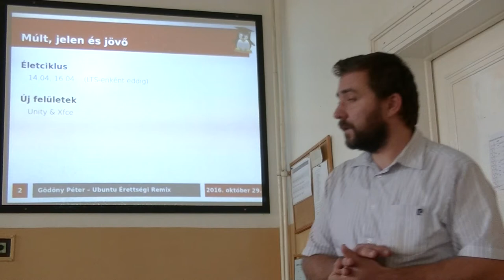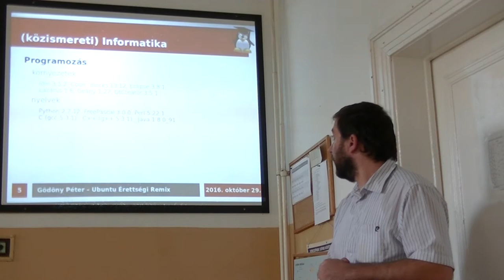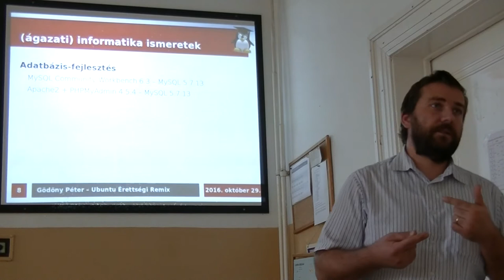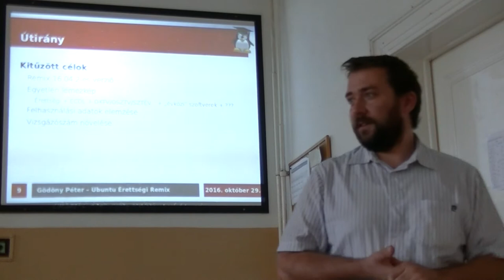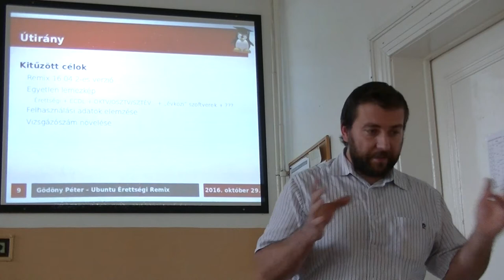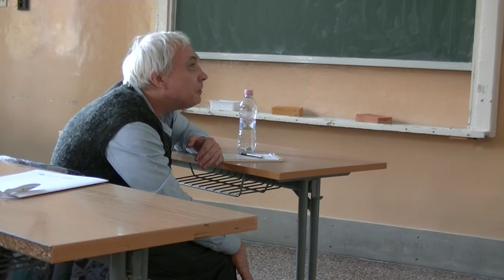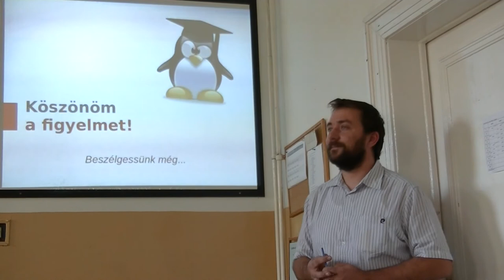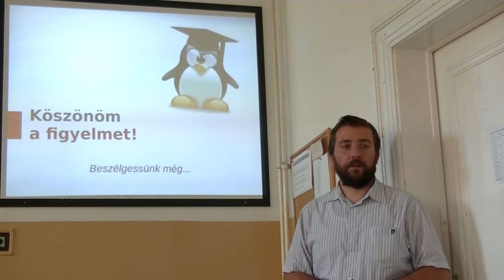Gödöny Péter: Az új Ubuntu érettségi remix az új komplex szakmai ágazati érettségi tükrében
Ez az előadás a Linux az Oktatásban Konferencia 2016 rendezvényen hangzott el. A konferencia szervezője az FSF.hu Alapítvány, a honlapja